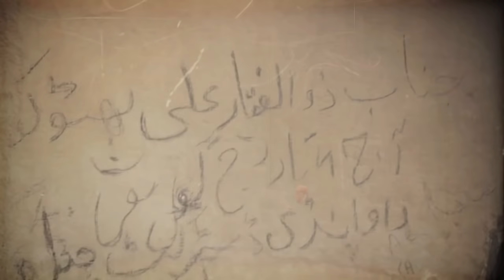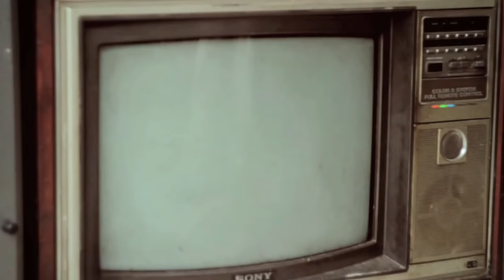MARDAN CITY PAKISTAN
MARDAN  KHYBER PAKHTUNKHWA

PAKISTAN